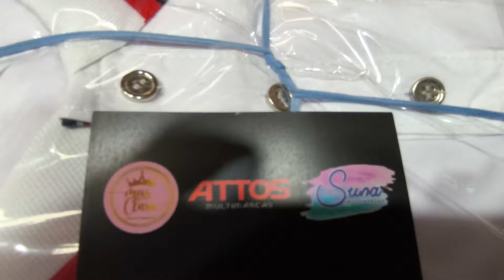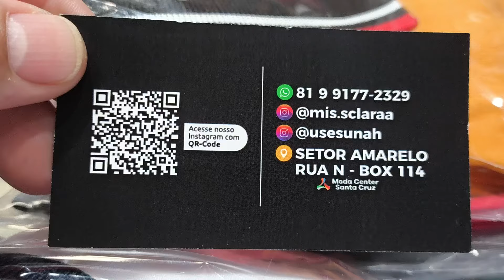Moda Center Santa Cruz @usesunah Multimarcas#Camisas 14 Reais 81 9.9177 2329